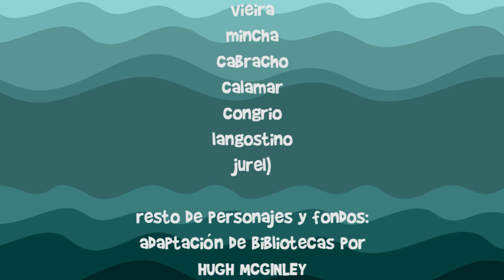Vídeo "Un mar de ilusiones - Conociendo las especies marinas"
El  GALP Golfo Ártabro Sur hace público su nuevo proyecto “Un mar de ilusiones – Conociendo los fondos marinos” a través del que quiere dar a conocer las especies marinas más representativas al sector de la diversidad funcional.

El material didáctico de este proyecto inclusivo  está compuesto por este vídeo y un cuaderno de actividades de apoyo. Para su producción y diseño, el GALP Golfo Ártabro Sur contó con la inestimable colaboración de Aspanaes, de Autismo Galicia y del Colegio Profesional de  Logopedas de Galicia.

De una forma sencilla y divertida, con ambos se da a conocer y se acerca el mar a las personas con diversidad funcional; se les enseña la importancia y la riqueza de nuestros mares y océanos, de las especies marinas y las características de cada una de ellas o el viaje que realizan desde el mar hasta los mercados y de ahí, a nuestras casas.

Otro de los objetivos del proyecto “Un mar de ilusiones” es potenciar el consumo de pescado y su importancia en nuestra salud, así como concienciar la necesidad de tener los mares limpios.